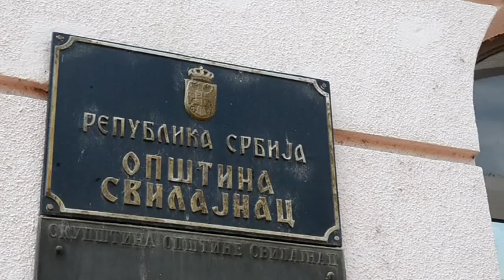Pomoć Opštine Pirot Svilajncu 26.05.2014.